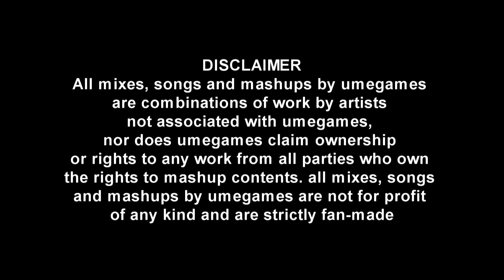Mark Morrison vs Prey - Return of the Prey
Mark Morrison: Return of the Mack
vs
Prey: Everything Is Going to Be Okay